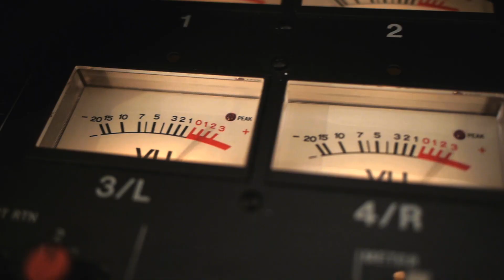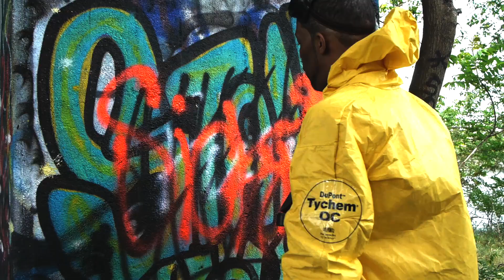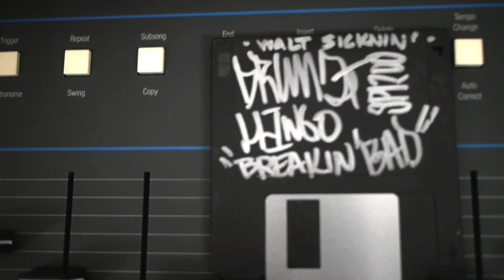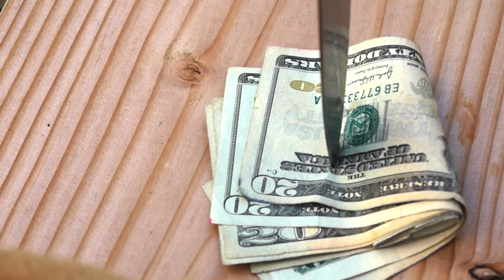Walt Sicknin' - Breakin' Bad (prod. by Drumz and Llingo) [Official Music Video]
The toxicity envelopes the room. Invisible, still it hangs softly below the ceiling. The tobacco smoke engulfs his skull, as it casts its line downward and hooks the corner of his mouth. The fumes penetrate the walls but they also penetrate the psyche. The light burns bright.  Mistakes are not his friend here and death prances gracefully amongst his work station. The reactions, no matter how well crafted and specifically formulated, sometimes exceed expectation and preparedness. When the master chemist formulates his recipe, it’s on like a muthafucka. The only question left then is...What’s cookin?

Drumz & Llingo’s gritty, hard complex minimalism, complemented by the gunpowder laced flow of Walt Sicknin’ make Breakin’ Bad distinctive amongst modern independent hip hop releases.  People talk of a return to the golden era and then aim to replicate. Tracks like this prove that you can capture the essence of what made that time period wonderful and still be modern and unique. In the age of infinite sample time, Drumz & Llingo force you to pay attention. Their music creates an arena for Walt Sicknin’s incredible cadence to shine and allows the audience to witness what it sounds like when producers allow the emcees to rhyme in the pocket.

Produced by Drumz & Llingo for local Philly label, KicDrum Products. Purchase the 12" vinyl single - Breakin' Bad w/ B-side remix to SP-12 Gauge by Oath and bonus Chamber Crack instrumental

(AVAILABLE LATE JULY - EARLY AUG.)

Lyrics by: Walt Sicknin'
Beat by: Drumz & Llingo
Cuts/Scratches by: Drumat!c
Filmed by: Grace Sekelewski + Lord Dio
Edited by: Llingo Apt (and Team KDP)
Directed by: Team KDP

Special THANKS goes out to BETO CHAVEZ and all the loyal cats, supporting KDP worldwide and all the record shops supplying us with the MAIN INGREDIENTS!

Peace to the whole KDP Family!

THE VINYL DETAILS:

produced by: Drumz & Llingo
cuts / scratches by: DRUMAT!C
recorded by: Doug Raus @ Brighton Sound Studio, PA
mastered by: John Fache @ Sweet Creek Studio, PA

SIDE 1:
01. Main Mix
02. Instro
03. A Capella

SIDE 2:
01. SP-12 Gauge - Oath Remix
02. SP-12 Gauge - Oath Remix Instro.
03. Chamber Crack - Instro.

Only 250 copies will be pressed w/ special Crocodile Skin color vinyl, sealed in a Black Disco Jacket w/ die cut 3M Reflective Hype Sticker